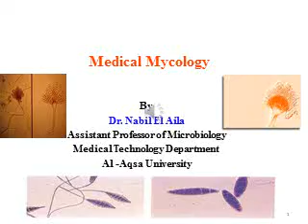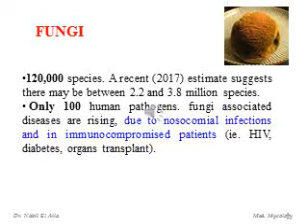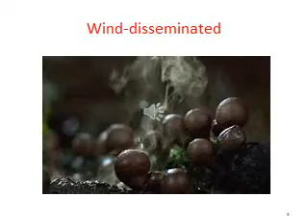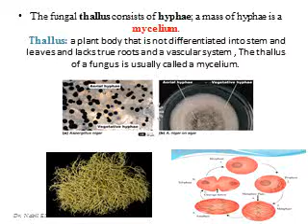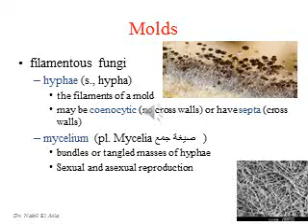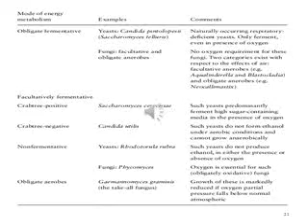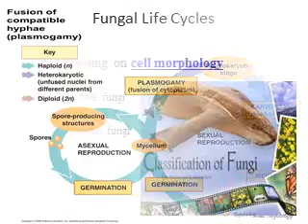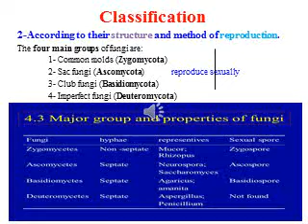‏‏علم الاحياء الدقيقة-للتمريض فقط-المحاضرة العاشرة-الجزء الاول-Medical Mycology A-أ.ناهض عبد اللطيف